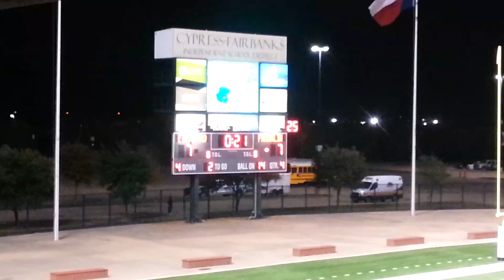2015 3A D2 State Semifinals (Franklin vs East Bernard)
Franklin Lions score 10 points in the last 5 minutes to beat the East Bernard Brahmas and advance to the state championship game.